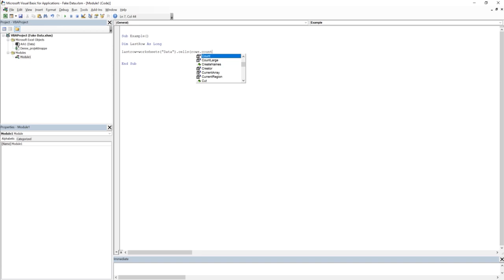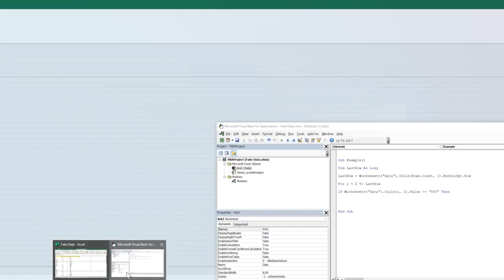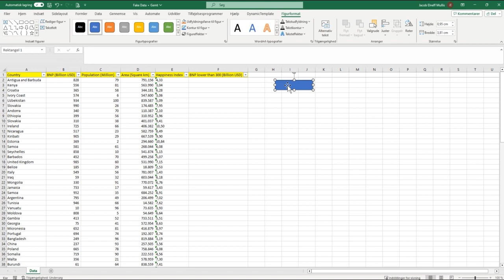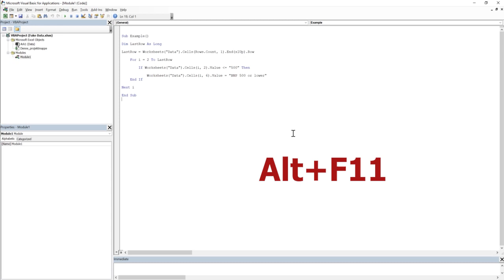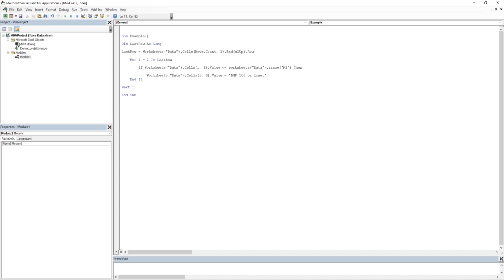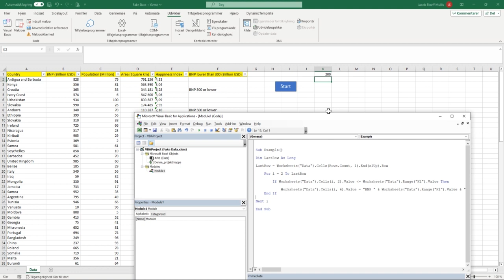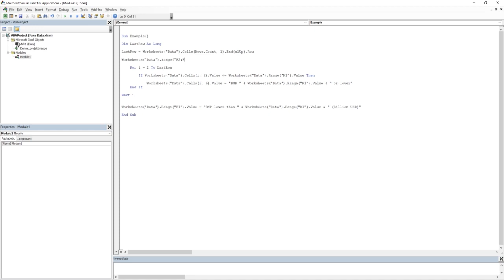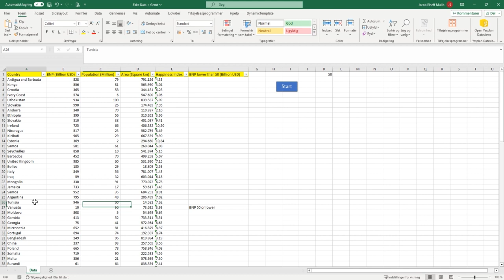Excel VBA Tutorial Automate Data Analysis with Dynamic 'LastRow' and 'If Statements'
In this Excel VBA tutorial, I, Jacob, will guide you through the process of automating your data analysis with dynamic 'LastRow' and 'If Statements.' Learn how to make your VBA code dynamic, efficient, and tailored to your data. Whether you're a beginner or looking to enhance your Excel skills, this tutorial is packed with practical insights.

Ready to streamline your Excel workflow? Let's get started with the power of automation!